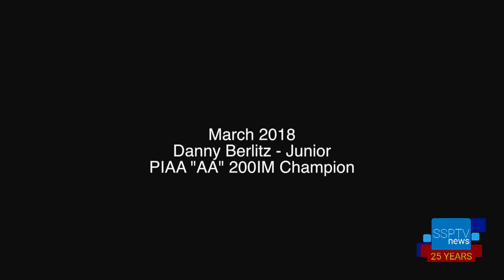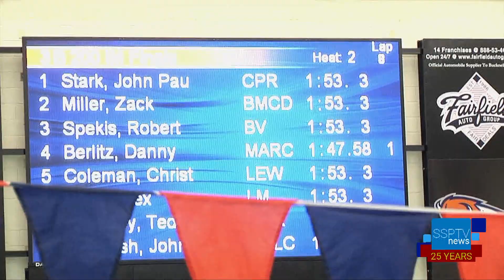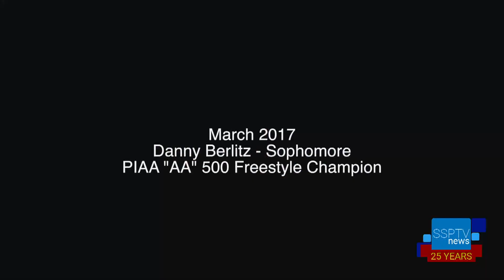SSPTV Sports - "Best of" Marian's Danny Berlitz